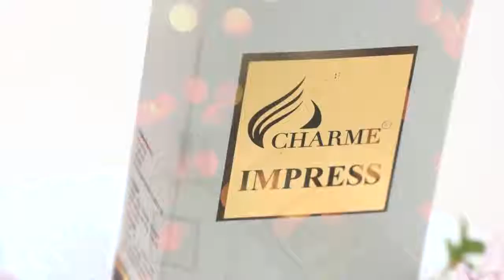Nước hoa nam Charme Elegent